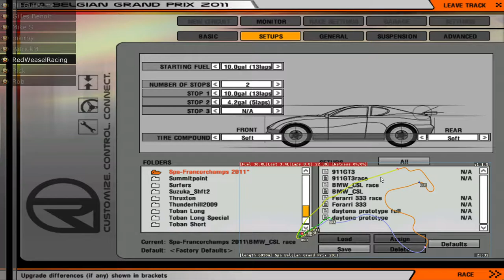LoPeN heads back to Belgium with BMW 3.0 CSL's at SPa.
They were named "Batmobiles" for a reason, These winged beasts were made to take on the likes of Porsche's 935, Panteras and Cheverolets Corvette and Monza.  With big power, comes big tires, and close battles through the field.  If you do not watch this through, you are missing something.  Enjoy.